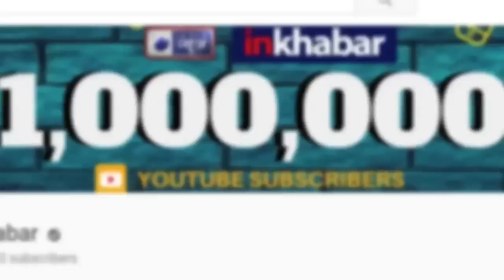Amethi Lok Sabha Election Results 2019 Winner, Uttar Pradesh; उत्तर प्रदेश अमेठी लोक सभा चुनाव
Uttar Pradesh Amethi Lok Sabha Election Results 2019 winner - Watch this video to know more about Uttar Pradesh Amethi Lok Sabha Election Results 2019 winner. Results of Lok Sabha Elections 2019 are about to be announced, this video will take you through the key highlights of Uttar Pradesh Amethi Lok Sabha Election Results 2019 winner

Amethi,
Amethi election result 2019,
Amethi election result,
UP Amethi Election Results 2019 Winner,
Amethi Election Results 2019 Winner,
who win Amethi Results 2019,
rahul gandhi,
smriti irani,
smriti irani Amethi,
अमेठी लोक सभा सीट चुनाव के नतीजे,
अमेठी लोक सभा चुनाव नतीजे,
अमेठी चुनाव नतीजे 2019,